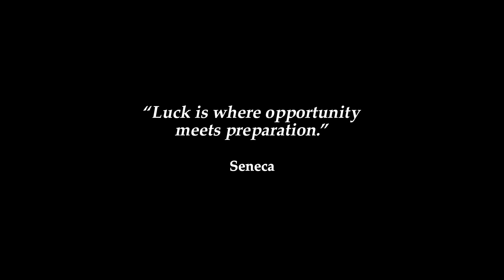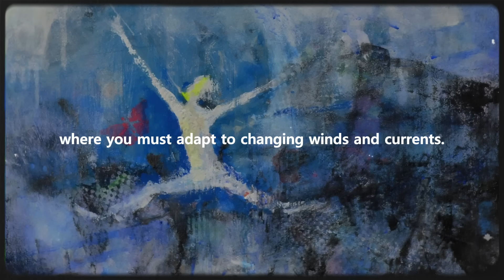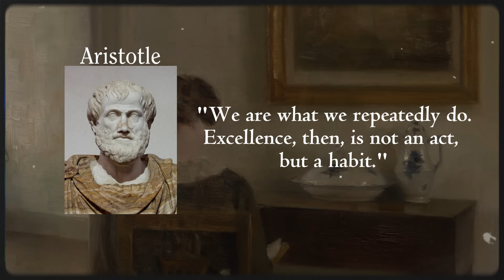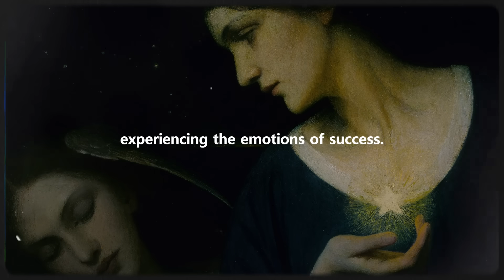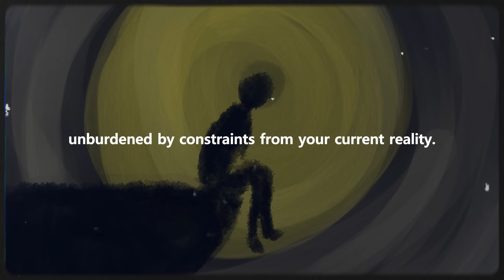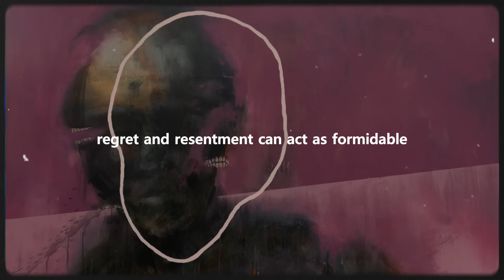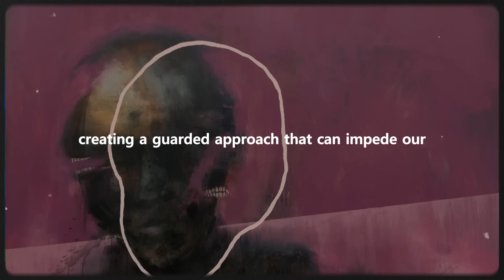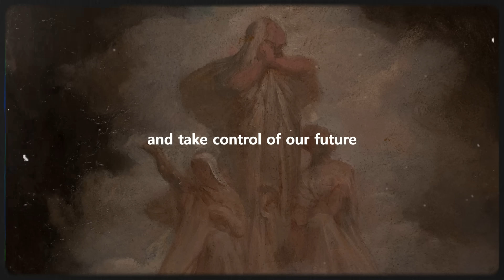How To Become The Luckiest Human Alive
Luck, often seen as a mystical force, is more than mere chance. This video unravels the secrets of creating one's own fortune. It dives deep into strategies for seizing opportunities, transforming challenges into stepping stones, and cultivating a mindset that attracts positivity. From understanding the essence of luck to practical tips for nurturing it, viewers gain insights into becoming masters of their own fortune. But is luck just a matter of perspective, or can it truly be influenced by our actions?

Chapters:
00:00 - Introduction
00:51 - Lesson 1: Free Up
02:17 - Lesson 2: Smile Up
04:25 - Lesson 3: Reach Up
06:11 - Lesson 4: Dream Up
09:10 - Lesson 5: Team Up
10:28 - Lesson 6: Heal Up
12:26 - Conclusion